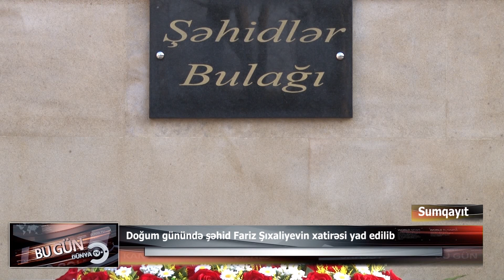Doğum günündə şəhid Fariz Şıxaliyevin xatirəsi yad edilib.10.12.2021